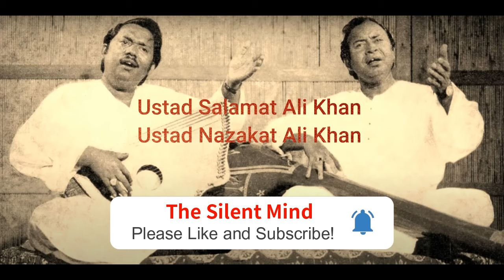Healing Ragas - Raag Desi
Raag Desi (Khayal Gaiki)

Vocalists : Ustad Salamat Ali Khan & Ustad Nazakat Ali Khan
Sarangi : Ustad Nathu Khan
Tabla : Ustad Talib Hussain Khan

Can music help with anxiety, depression, stress?

Because we all have a subtle nervous system which is responsive to vibrations.

Music which has calming and relaxing vibrations will have a calming effect on our nervous system so our body and mind starts to relax and become more balanced and harmonious.

If you are suffering from anxiety, stress or depression, sit down, relax. Close your eyes and let this music wash over you.

Take a deep breath and clear your mind of thoughts.

I am not my thoughts
I am not my emotions
I am not my fears